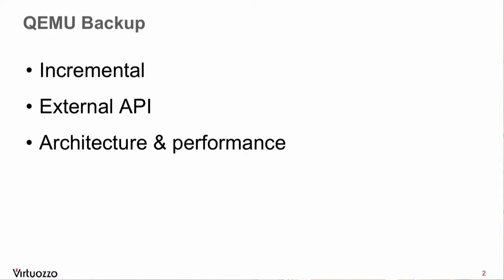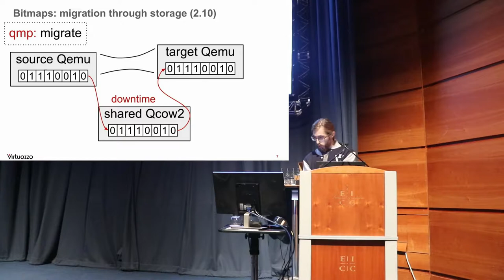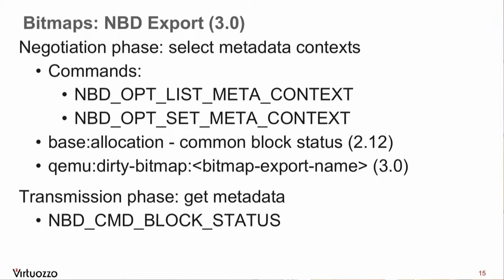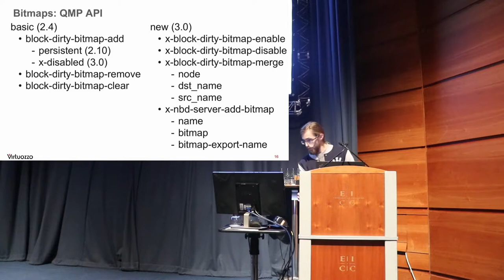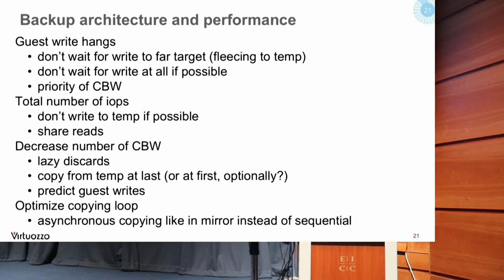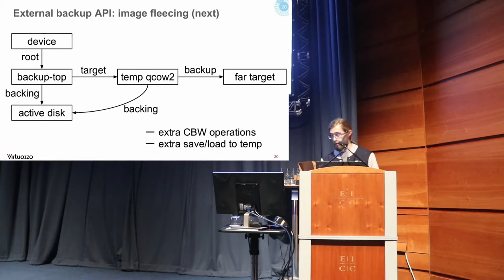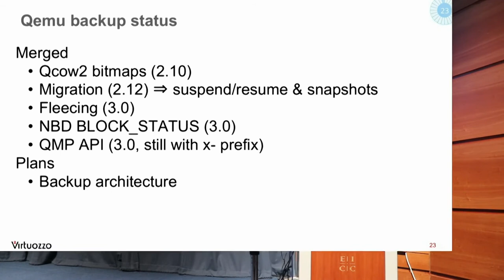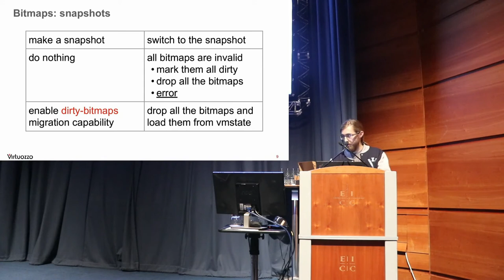Qemu Backup Status by Vladimir Sementsov-Ogievskiy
Large work is underway in Qemu around backups, which involves dirty-bitmaps management, NBD protocol extensions and external backup API. The presentation will describe what was done and alredy available and what is upcoming.

Vladimir Sementosov-Ogievskiy
software developer
Virtuozzo

Vladimir works in Virtuozzo and deals in the main with Qemu block layer for more then 3 years, developing features around backup, qcow2 and NBD protocol. He also attended KVM Forum 2017 as a speaker with a talk about Qemu backup.